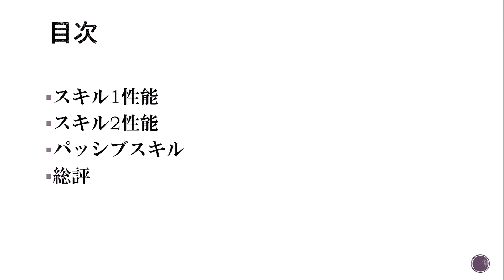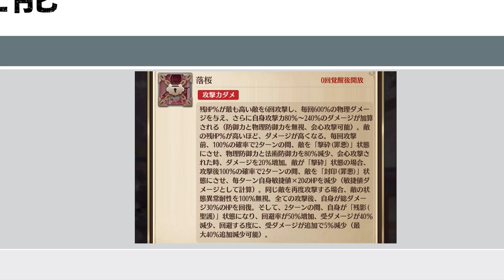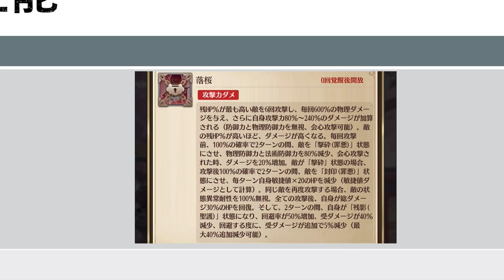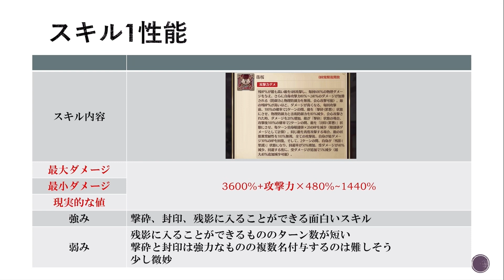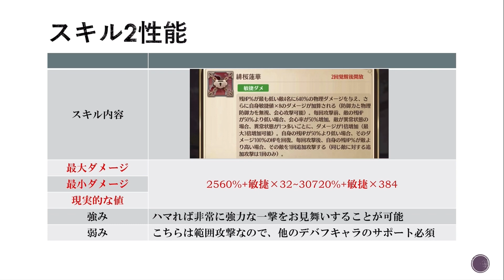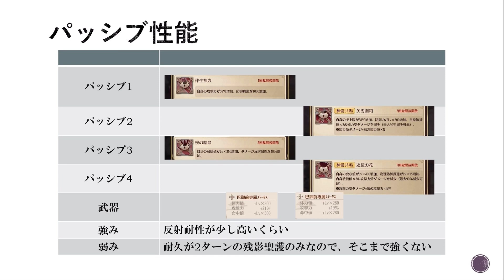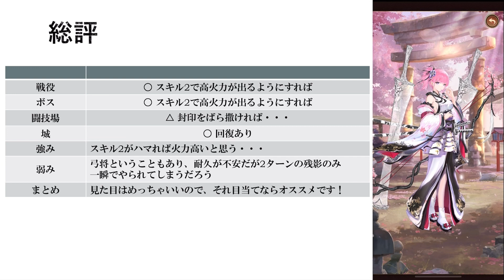【放置少女】ハマれば強いが難しい MR 巴御前 性能解説 ※追加情報があれば概要欄に入れます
今はバグがあるらしいです
封印のバリア消費先がなぜか法術

収録機器
Apple 12.9インチiPad Pro
amazon

PC
Apple MacBook Pro
Amazon

マウス
MX Master 3
Amazon

キーボード
KX1000s bluetooth CRAFT
Amazon

マイク
FIFINE USBマイク コンデンサーマイク
Amazon